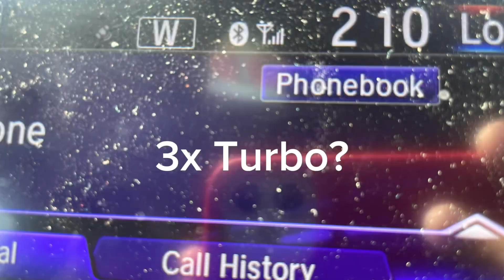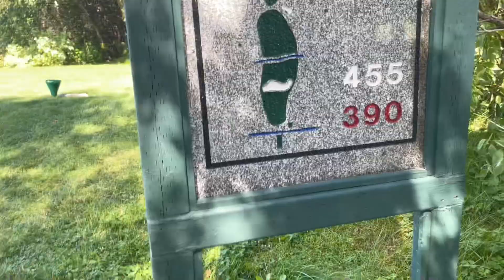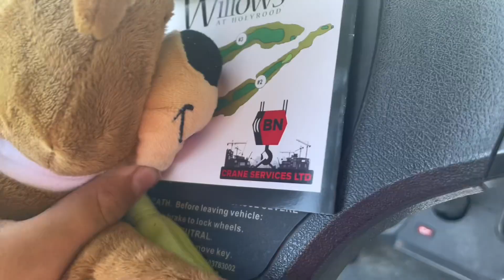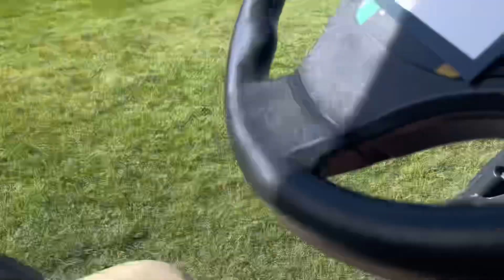The Newfoundland Adventures ( Day 8 ) Goofy Golf